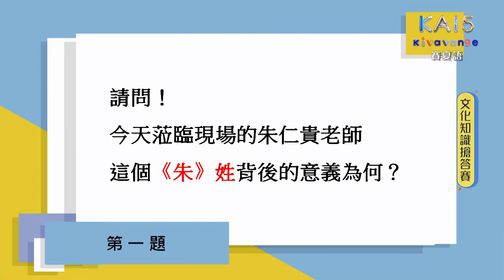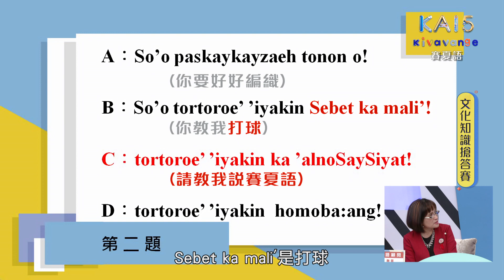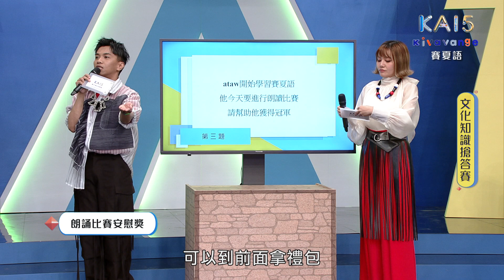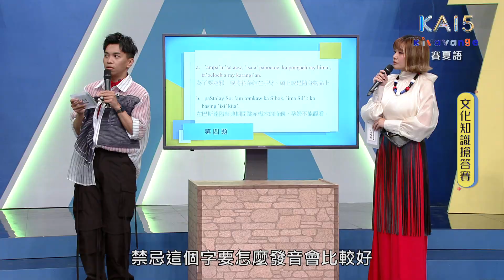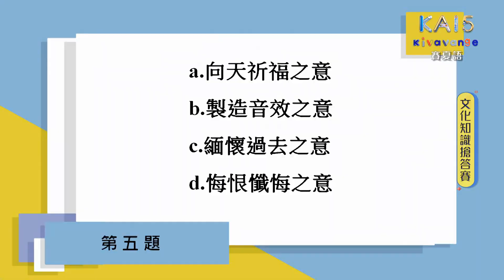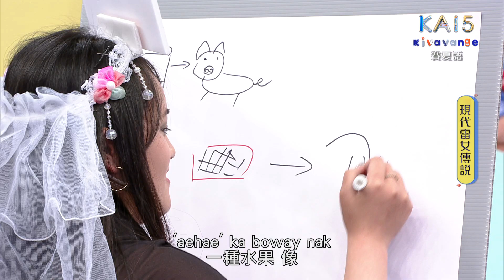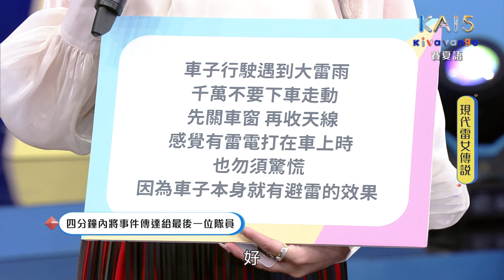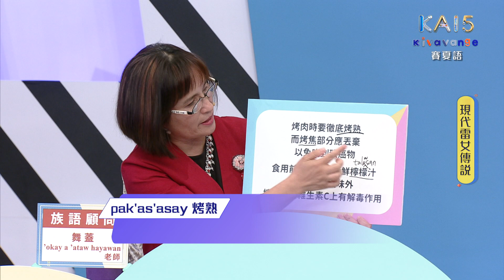【kai試英雄之kivavange】全新一季💛賽夏語｜傳統祭儀與神話｜賽夏族的傳說和禁忌｜EP12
📣『kai試英雄之kivavange 』網路首播🕘 每週五 21:00

在傳統社會中，有很多族群都有自己的禁忌，
無論時代多進步，原住民仍然走在遵循傳統與禁忌的路上。

你知道賽夏族是原住民族當中唯一有「姓氏」的族群嗎？
你知道賽夏族的起源傳說「截屍化人」會與泰雅族、客家族群有關？
你知道賽夏族的「'a'iyalaeho:」是什麼嗎？
雷女wa:on又是誰呢？

「白隊」沉著冷靜，文化知識超豐富？
「黑隊」現代雷女是OC製造者？
今天我們賽夏語的考試範圍都是在「傳統信仰與祭儀、情感思維、禁忌」之中囉！
精彩內容通通都在本週的「kai試英雄之kivavange」💛

✅本集參賽者簽到：
⚪白隊
林薇琪 wa:on / 趙祐廷‘i ban / 東芷菱 kawkel
⚫黑隊
章雁雯 ’away a ’itih minrakeS / 朱偲妤 ’away a ta:in titiyon / 根瑋晨 taboeh a ta:in Sa:wan kaS’ames

✅本集師資團簽到：
👍族語顧問：'okay a 'ataw hayawan 舞蓋
👍文化顧問：taheS a ’obay titiyon朱仁貴

🌟想要收看更多本季節目內容請上原視官網
🌟準時收看 原視16台「kai試英雄之kivavange」
🌟 5/5起每週五 晚間21：00